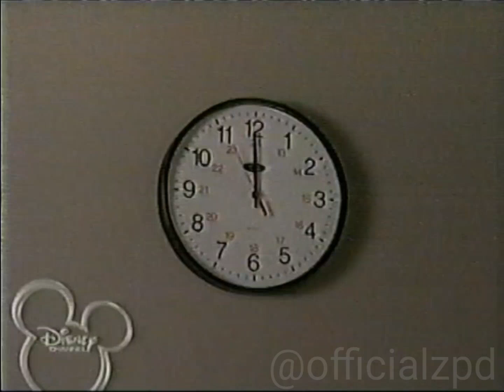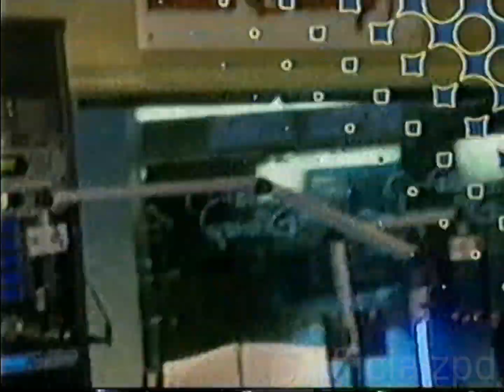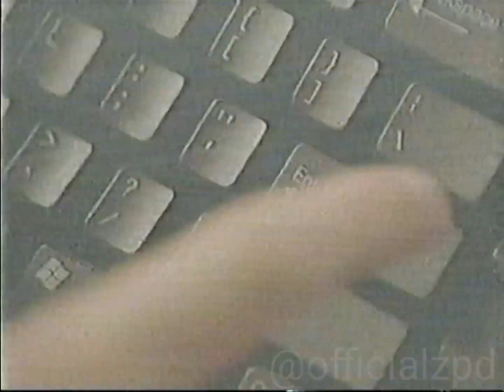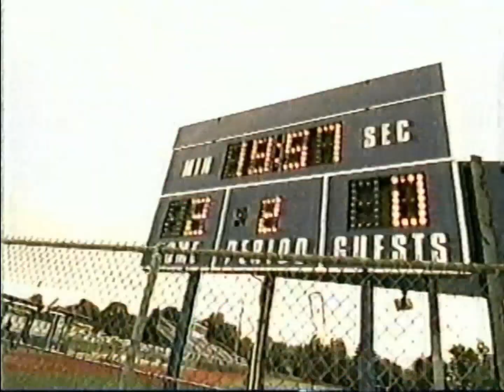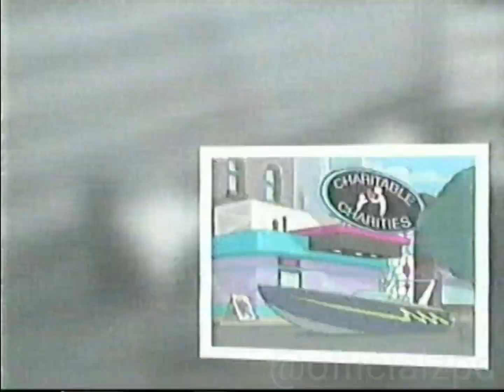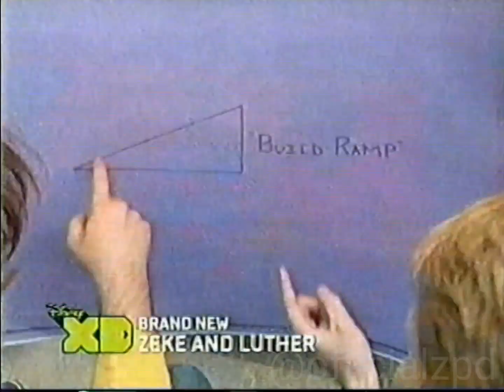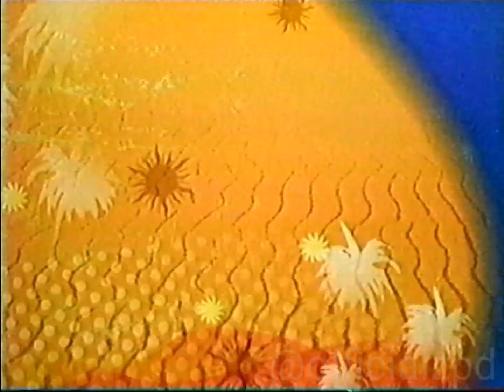Disney Channel Commercials (2009) Part 3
During Life With Derek